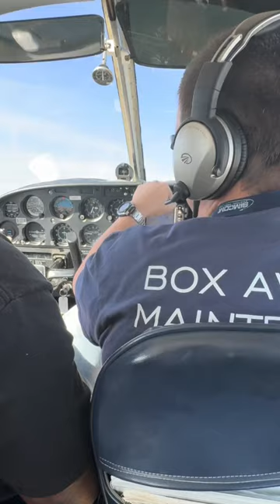Got the flying bug now! From two wheels to two wings.